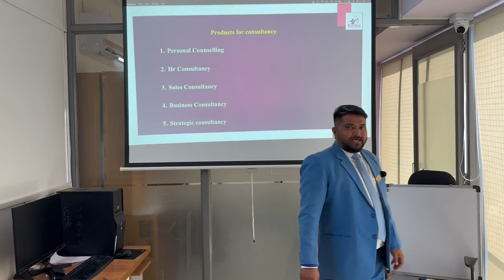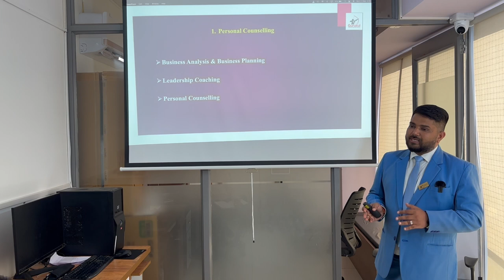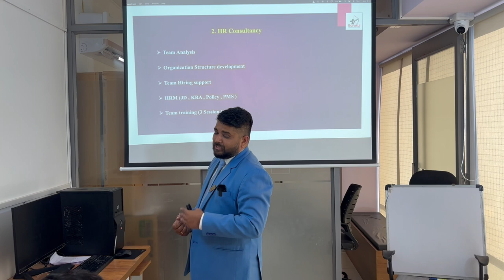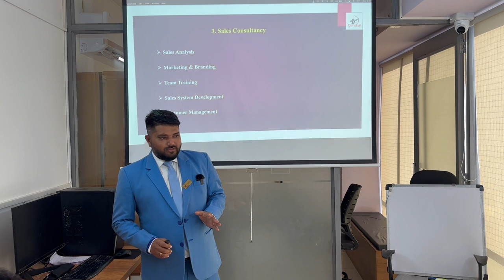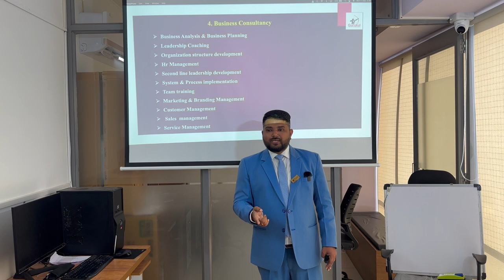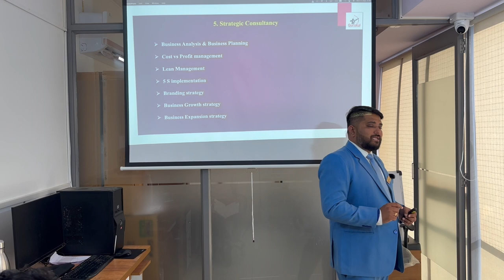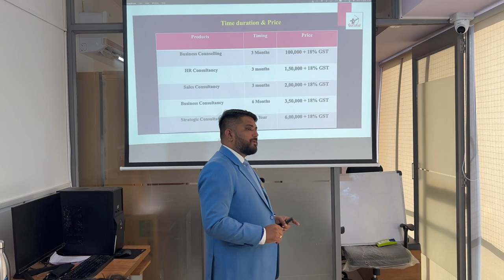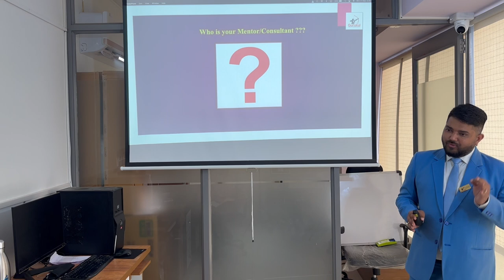gurukul training and consultancy services employee induction Process